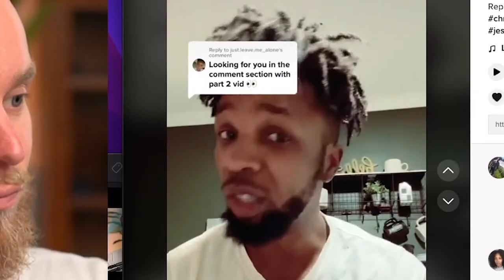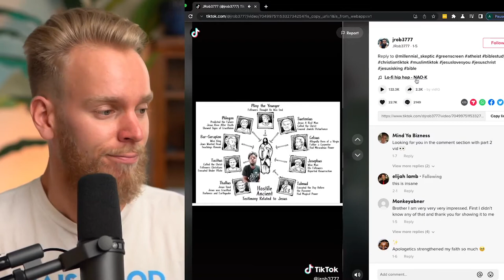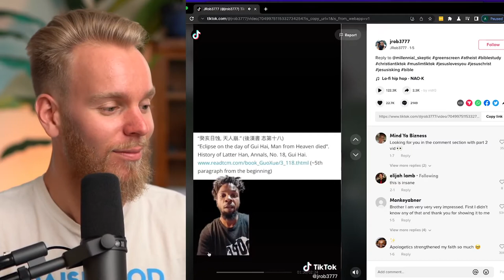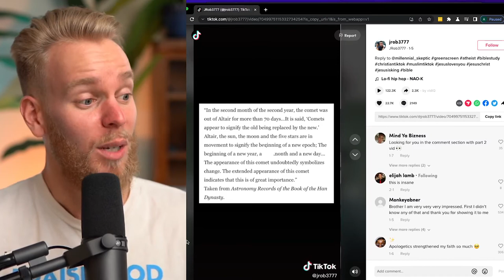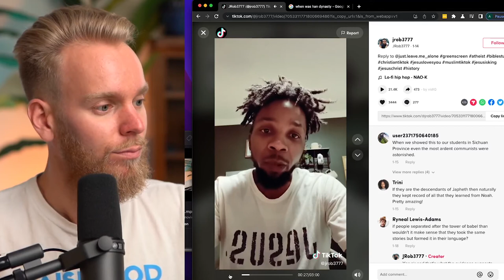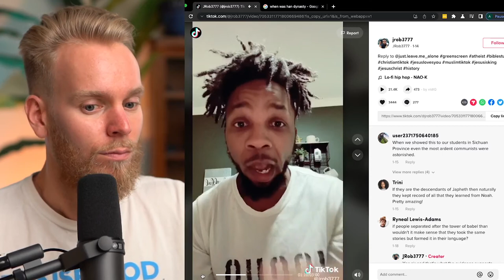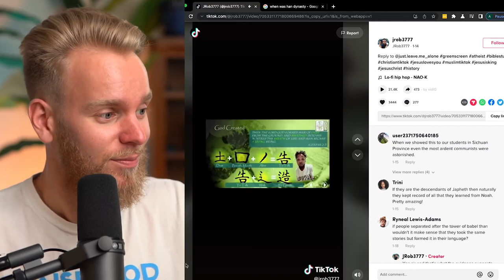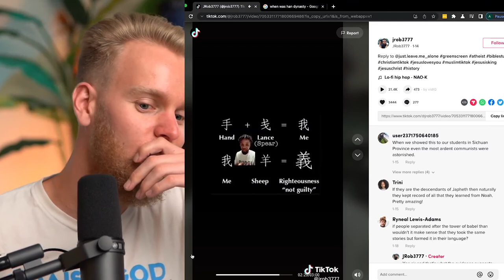How Ancient China testifies to the God of the Bible! CRAZY! Jesus in Chinese History!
How Ancient China testifies to the Bible! CRAZY!

According to the Bible we all stem from two people.

There use to be one language and one people.

It was at the Tower of Babel when the languages were split up.

What if I told you that Chinese characters give testimony to the Bible?

That the first God of China was the God of the Bible?

That there was a great flood in ancient Chinese history and many other ancient cultures histories as well?

When we look at the Han Dynasty (206 B.C. to 220 A.D) and the chronicles written at that time there's some super interesting records written that give testimony to Jesus and the Bible.

God knows what He's doing. He don't miss.

Jesus said I am the Way, the Truth, and the Life.

Check out the video below for a deeper dive into this.

📕CHAPTERS:

0:00 Video breakdown
0:43 Astronomy Records from Han Dynasty
2:04 Chronicles from Han Dynasty
2:21 Chronicles of Emperor Guang Wu
2:55 Astronomy Records from Han Dynasty
4:15 Tower of Babel, China Great Flood
5:24 Chinese Characters
7:11 God of China

📝About Me:

I make Christian videos to to lead followers of Jesus into deeper levels of freedom, to give Christians a foundation on the truth, and help us to rightly divide God’s word.

My deepest desire is for lost souls to be saved and for saved souls to be set free from every bondage and oppression.

Let all that we do be for the glory of God and truly lift up the name of Jesus.

God bless you and thanks for listening.